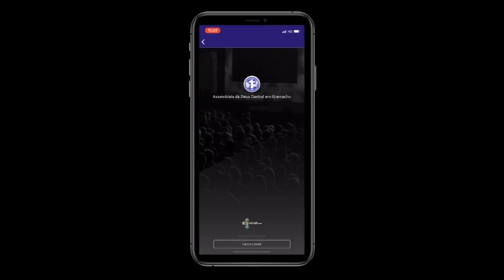PROGRAMA MUNDO REAL DIA 11/03/21